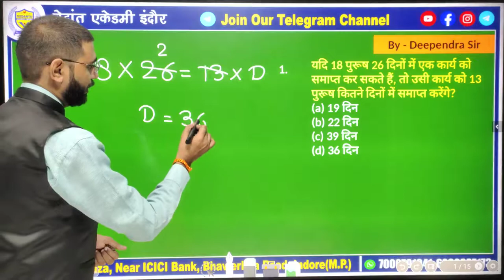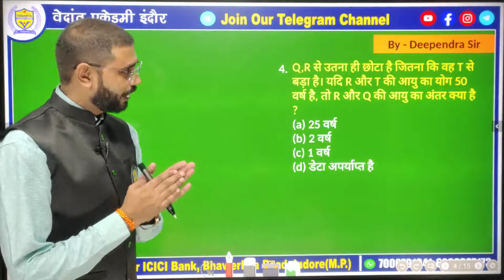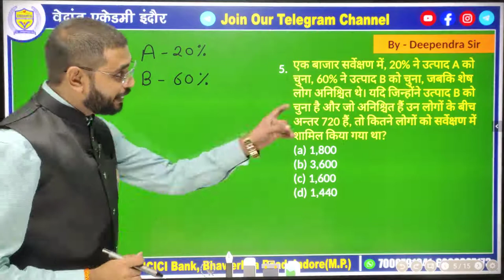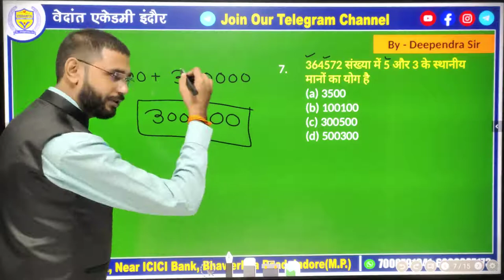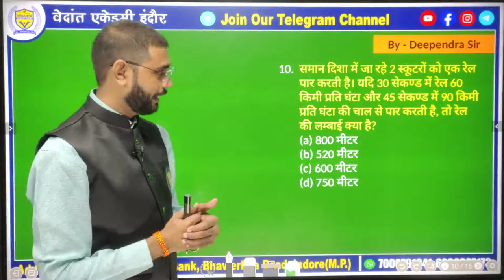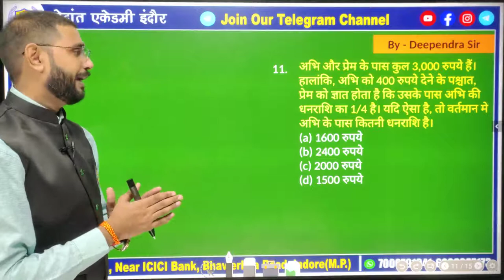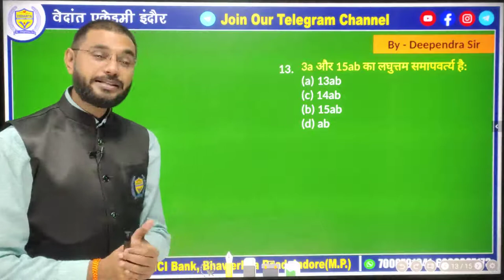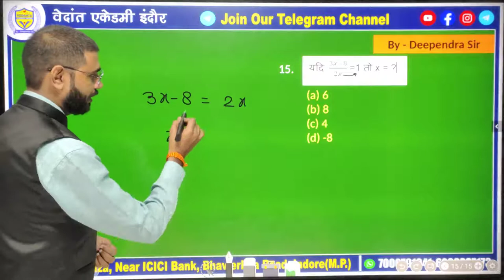MP Constable Maths Practice || Class - 17 || By - Deependra Sir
इस वीडियों की पीडीएफ फाइल हमारे टेलीग्राम चैनल से डाउनलोड कर सकते हो, जिसकी लिंक नीचे दी हुई है।

Address -: Prem Plaza, Near ICICI Bank, Bhawarkua Road Indore, (MP)